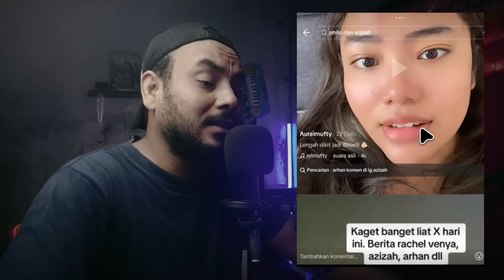SEMAKIN PANAS‼️Setelah ramai dihujat, Zize dan Arhan bikin klarifikasi, netizen malah nyerang Raven